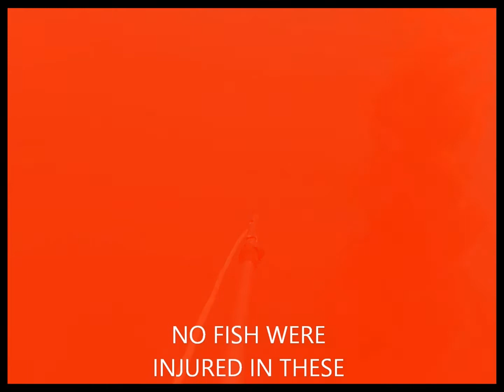LA JOLLA SCUBA 2013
MISC DIVES